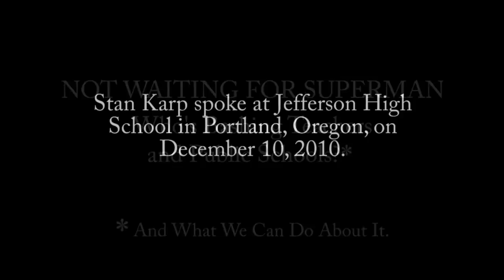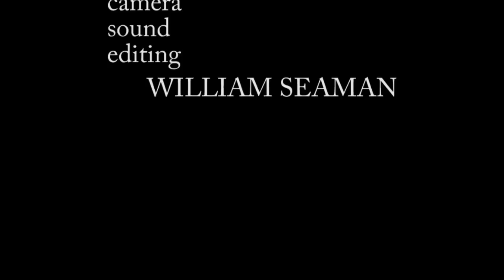Stan Karp - Not Waiting for Superman: Who's Bashing Teachers and Public Schools, Dec. 10, 2010.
Responding to the documentary, Waiting for Superman, Rethinking School's author and education activist, Stan Karp, looks at the interests driving the conservative, so-called education reform movement.

Stan Karp taught English and Journalism in Paterson, New Jersey, for 30 years. He has written widely on school reform for Education Week, Educational Leadership, and other publications, and he is a co-editor of several books, including Rethinking Our Classrooms: Teaching for Equity and Justice, and Rethinking School Reform: Views from the Classroom. Stan Karp coordinates the notwaitingforsuperman.org website for Rethinking Schools. He is director of the the Secondary Reform Project for New Jersey's Education Law Center.